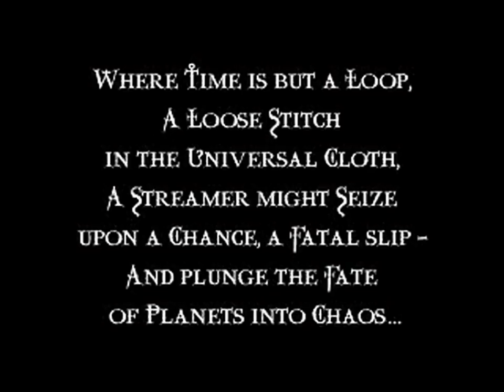Legacy Of Kain Soul Reaver 3 The Verse Of Moebius upscale HD 1080p